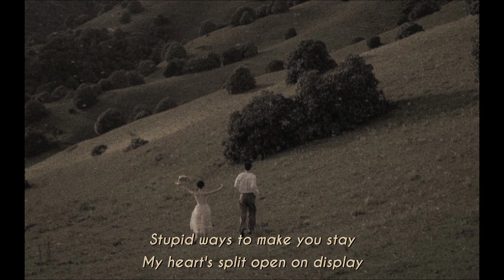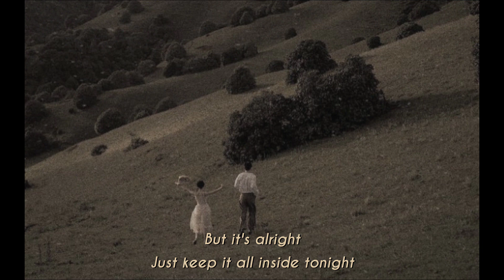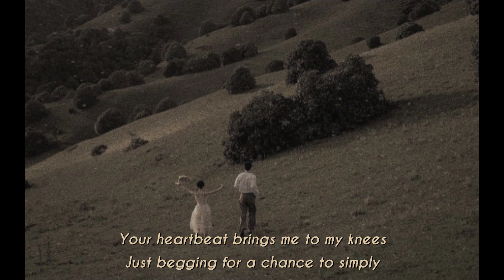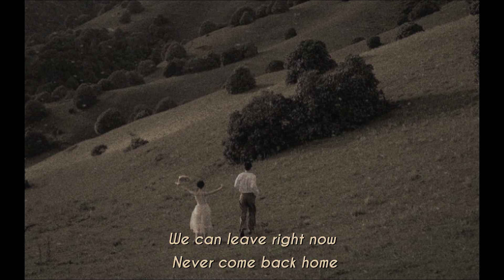Flower Face - Jupiter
⚠️ I do not own both of the song and the picture ⚠️